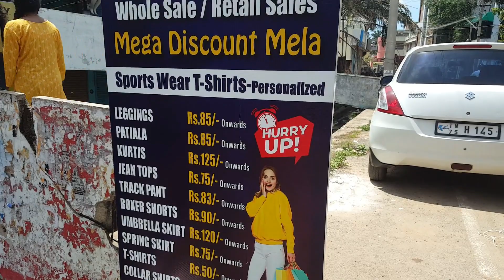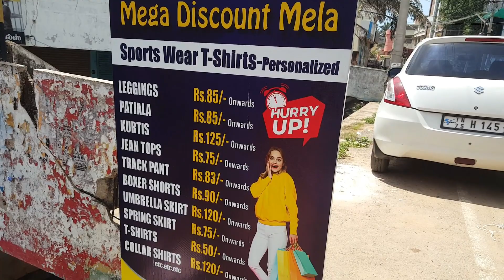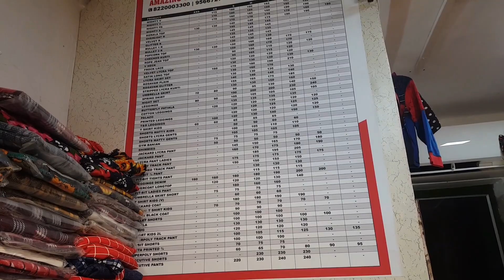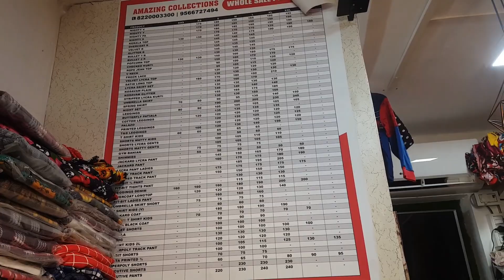Budget Friendly Dress Collections From Rs.50 | Shopping Haul Vlog - PreethiJai Vlogs